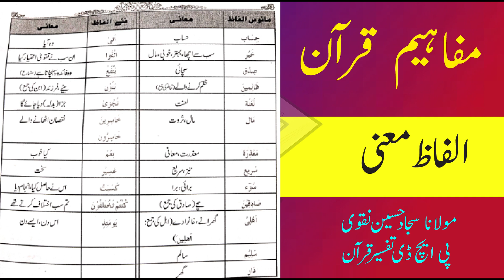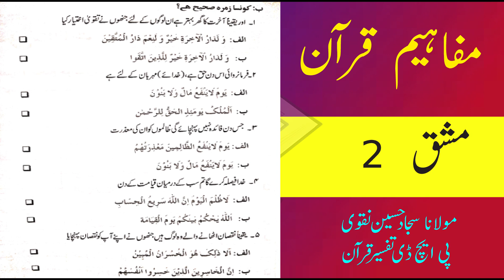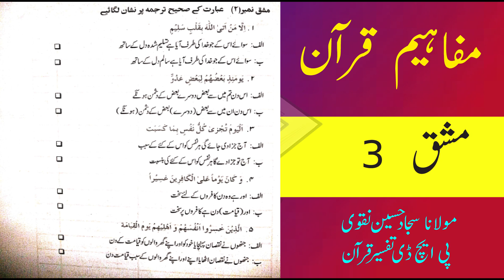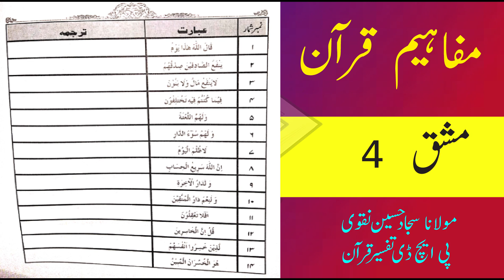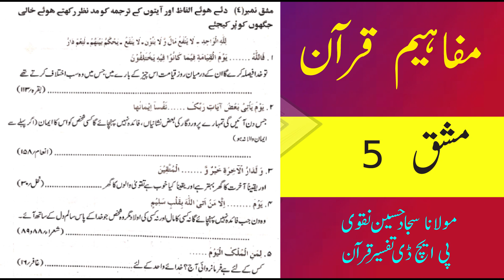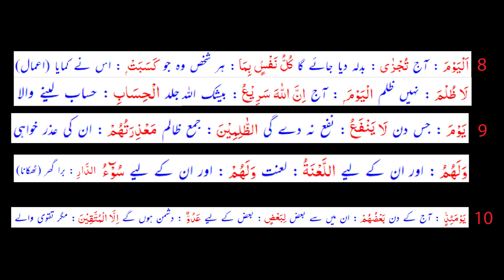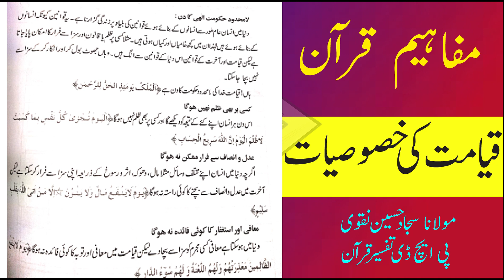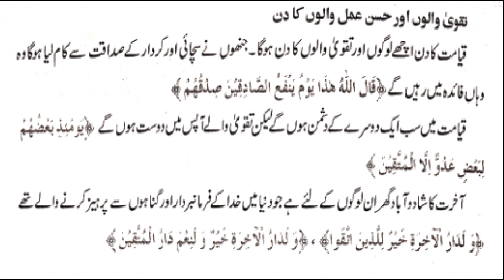Mafaheem Al Quran. || Quran meaning book 2 Lesson no 2 || Molana Dr syed sajjad Hussain Naqvi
The institute Muarif e Quran is presenting now Mafaheem e Quran (quran meaning ) on it official YouTube Channel. Molana Dr syed sajjad Hussain Naqvi from Iran is presenting it. Today we are going to read Lesson no 2 of second book@بصیرتدین